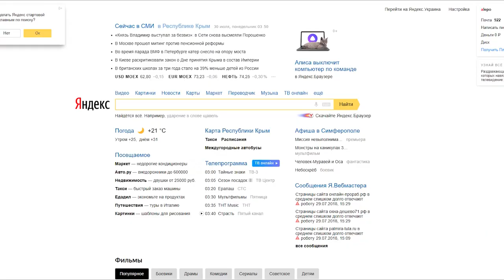Пожарный топор своими руками из картона (Fire axe DIY)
В этом видео я решил изготовить американский пожарный топор своими руками из картона и клея ПВА. Такой вот колхозный ДиАйВай.

Время ЗЛОключений - развлекательное шоу. Приключения с поиском сокровищ, разгадка тайн, экстремальный DIY, шутки и прибаутки.

Наш сайт: время-злоключений.рф